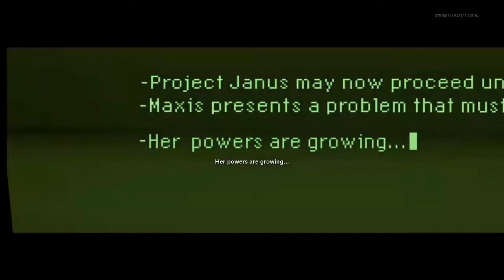SOLVING Mauer Der Toten EASTER EGG For The FIRST TIME | COD Cold War Zombies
I felt like changing it up a little and to start uploading my gameplays of different type of games, hope you enjoy the video this COD zombies cool video! 😊

All videos on this channel are edited and analyzed by myself!